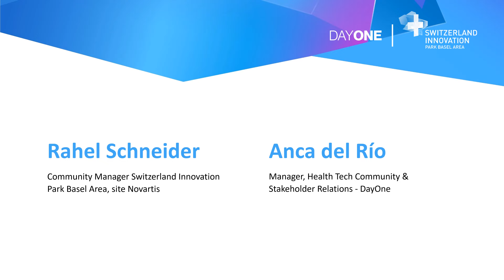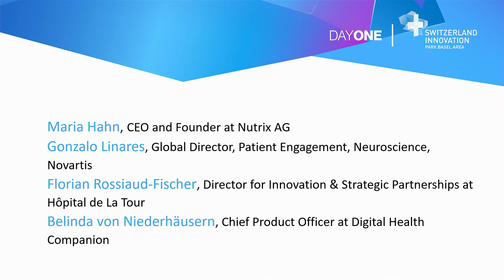OPEN MIC Next in Health - Turning the tide: Patient engagement in Industry and Practice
🎤 The balance of power toward patients is changing - are we ready to put the patient in the driver’s seat?

✔️ Health tech companies step-up to engage and meet new patient demands on accessible, connected, and customized care
✔️ Healthcare and life sciences organizations demonstrating maturity, readiness, and adapting patient engagement strategies for the digital ecosystem
✔️New players disrupting healthcare by meeting changing patient needs and improving real-world outcomes

💡 Many thanks to all of our attendees and expert speakers that joined us at Novartis Pavillon in Basel:
Maria Hahn, CEO and Founder at Nutrix AG
Gonzalo Linares, Global Director, Patient Engagement, Neuroscience, Novartis
Florian Rossiaud-Fischer, Director for Innovation & Strategic Partnerships at Hôpital de La Tour
Belinda von Niederhaeusern, Chief Product Officer at DHC - Digital Health Companion